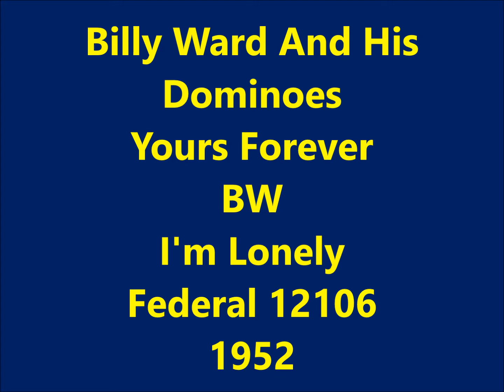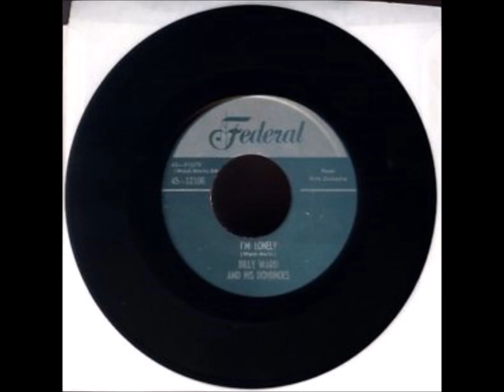Billy Ward And His Dominoes - Yours Forever / I'm Lonely - Federal 12106 - 1952